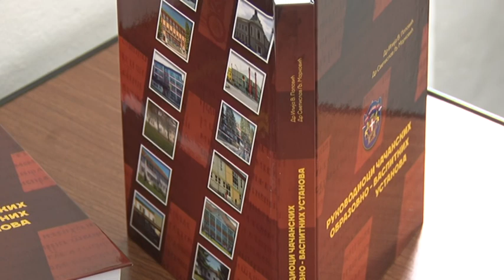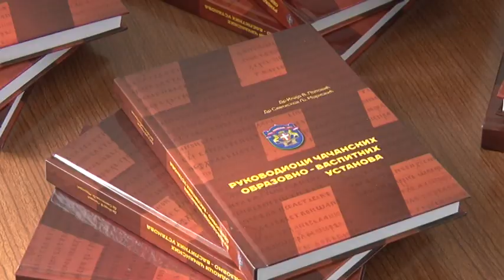25 06 DIREKTORI CACANSKIH SKOLA MONOGRAFIJA